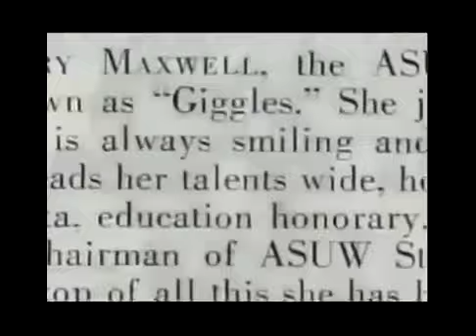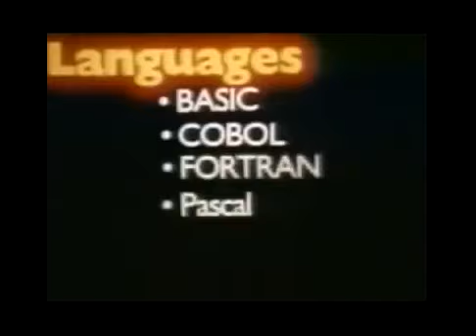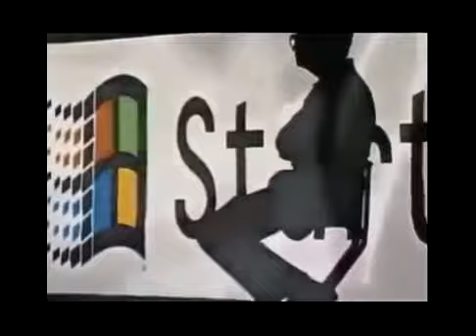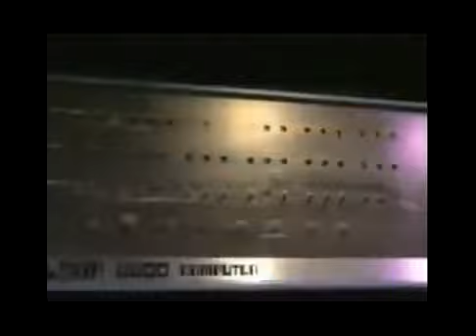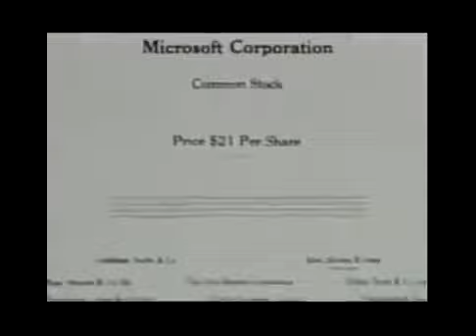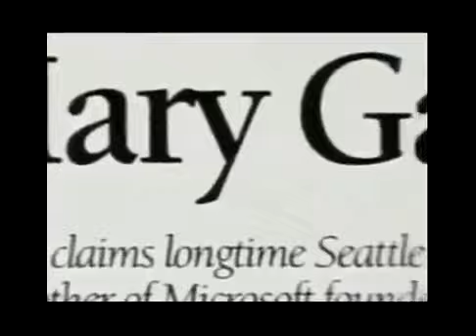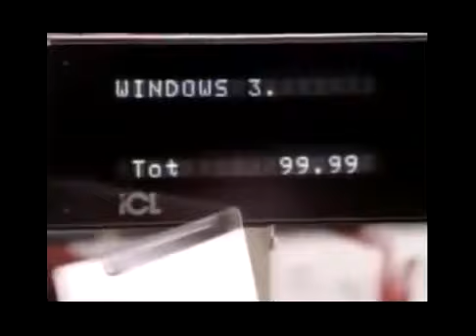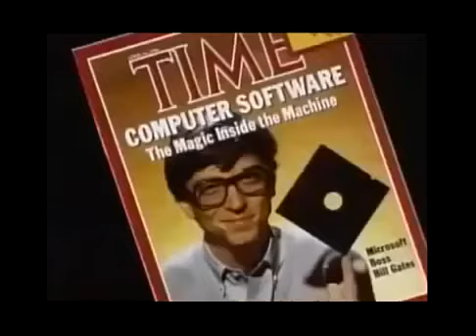Bill Gates welcomes Satya Nadella Microsoft CEO